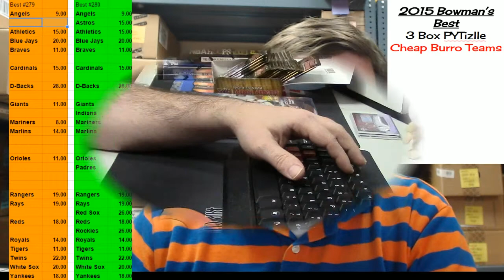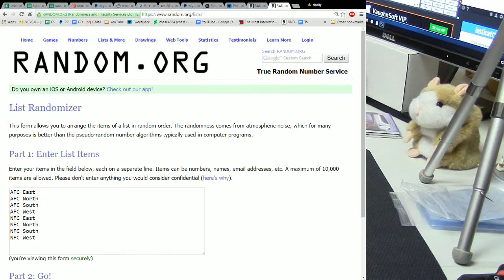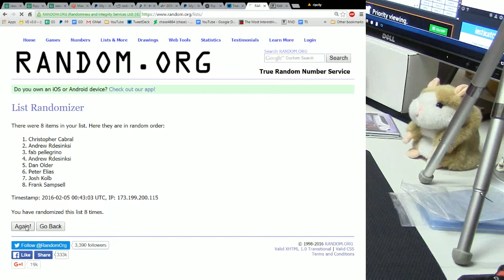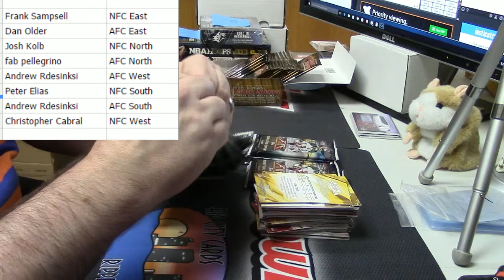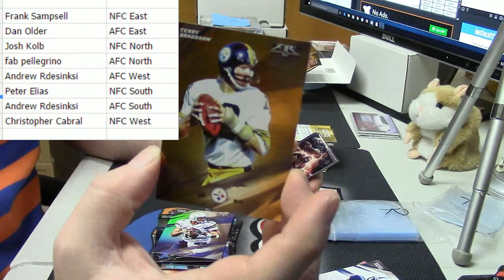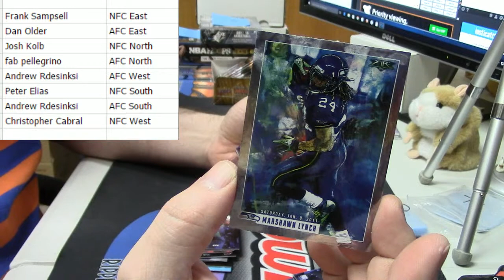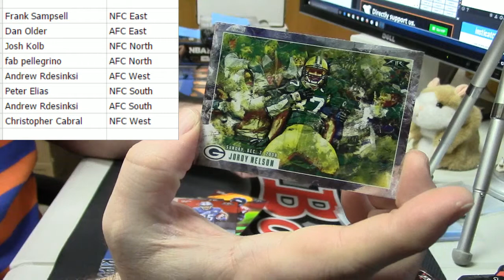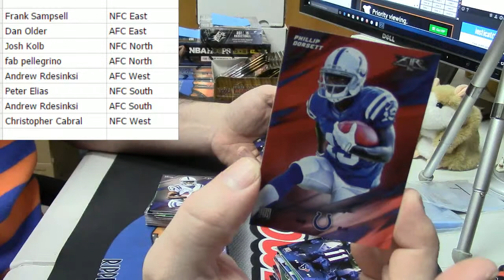2015 Topps Fire Random Divisions